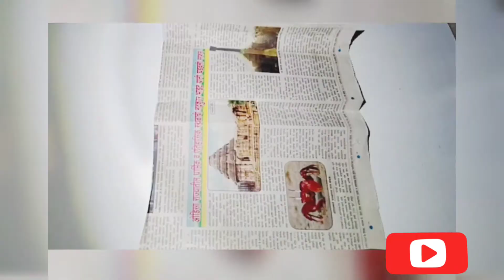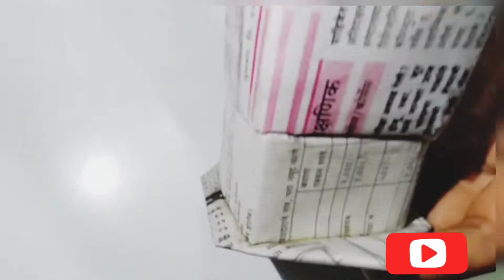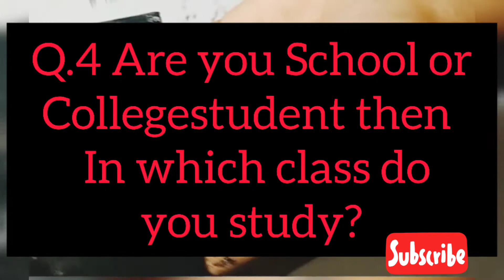DIY pen stand +sticky note holder from newspaper|| DIY crafts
Shreya Deshmane

 In this video, I have shown, how to make a pen stand from the newspaper. If you have old newspapers at your home then you can easily make a beautiful pen stand, just follow this video step by step. Also, you can colour it  of your choice.

how to make penstand
Crafts from waste material
Sticky note holder
DIY crfts

(Beat 54) INDIAN RIDDIM #2 Bollywood | instrumental music